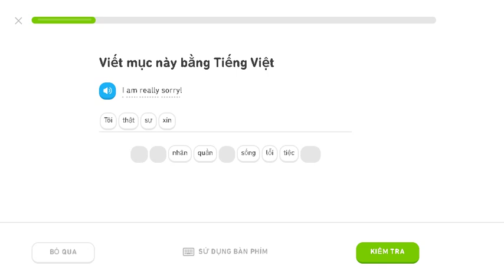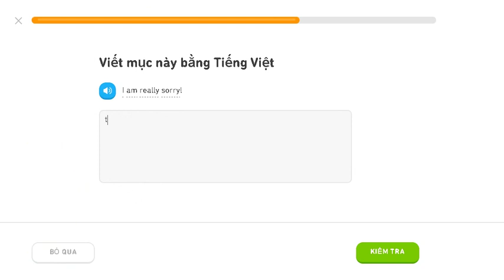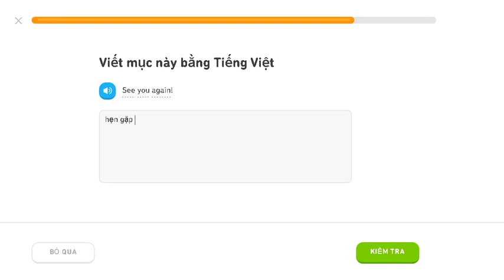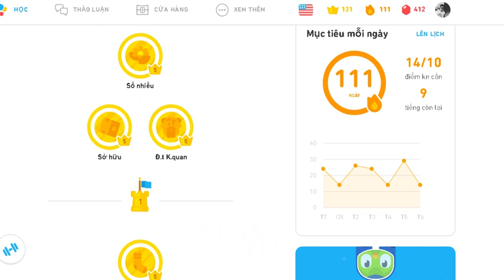Learning english duolingo day streak 111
learning english